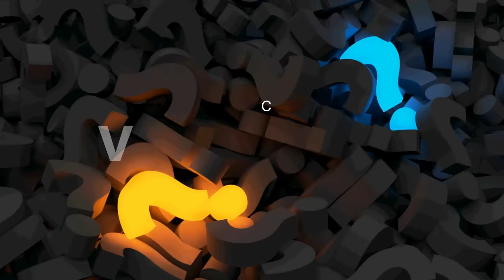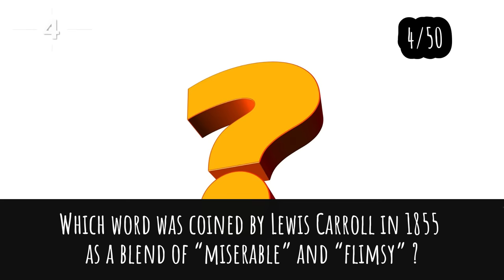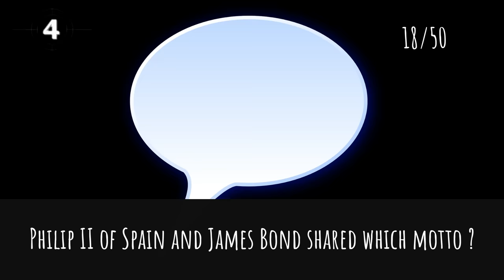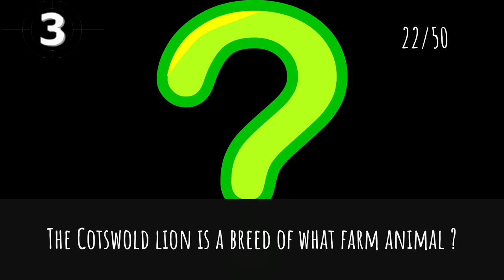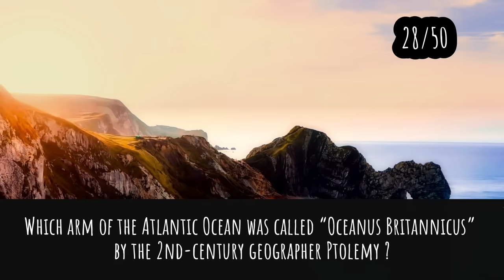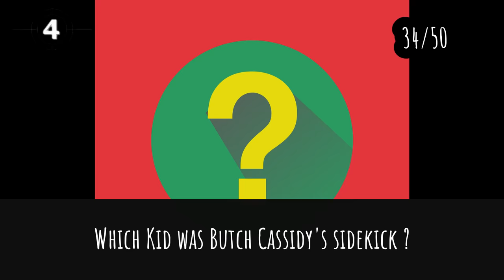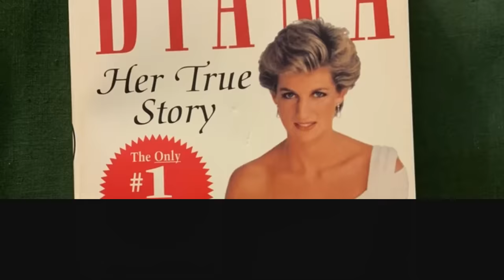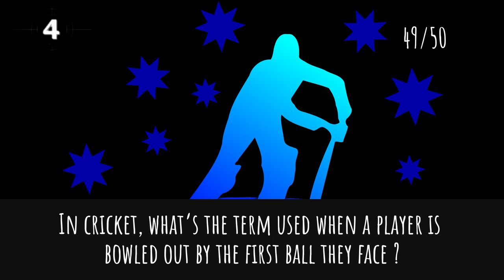General Knowledge Quiz Trivia #144 | Whale Fat, Oregano, Bruce Springsteen, Orange, Tensor, Barbie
- Whale Fat
- Oregano
- Bruce Springsteen
- Orange colour
- Tensor
- Barbie